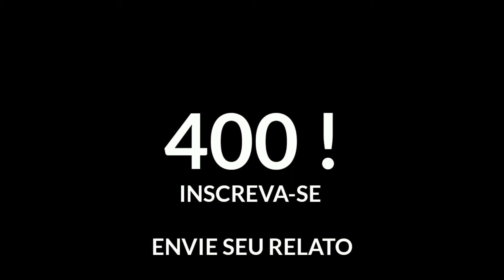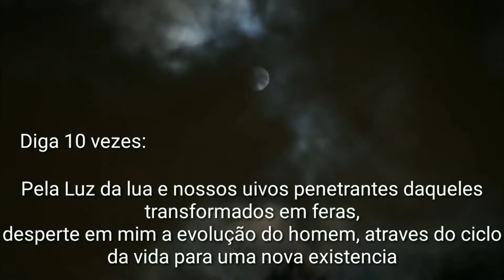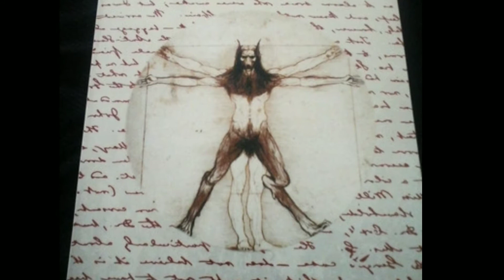COMO SE TRANSFORMAR EM LOBISOMEM | A VERDADEIRA FORMA DE SE TRANSFORMAR !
OLÁ MEU POVOO, se gostou do video deixe seu likee

Como virar lobisomem ?
eu não ensinei isso mas você pode pesquisar por conta propria, mas depois não diga que eu não avisei... kk
Pelo visto para se transformar em lobisomem precita ter um pacto,

LOBISOMEM BIOKINESIS

biokinesis de lobisomem funciona ? isso não funciona
eu segui todos os Paços mas não deu nenhum resultado

spell do lobisomem ? o spell do lobisomem funciona ? Não ! não funciona
o spell do lobisomem tem alguns resultados mas são efeito placebo

lobisomem de maldição? até o momento não sei se existem mesmo

Lobisomem transformação